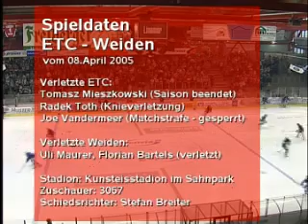ETC Crimmitschau - Blue Devils Weiden 08.04.05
2.Bundesliga 2004/05 | Abstiegsrunde 7.Spieltag | 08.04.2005 | Endergebnis: 3:2 (2:1, 1:1, 0:0) | Zuschauer: 3067